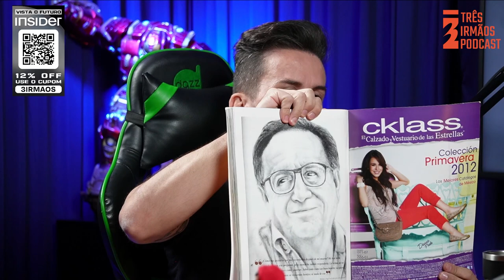FÁBIO RIBEIRO e COMO ELE CONHECEU O CHESPIRITO ( CHAVES ) PESSOALMENTE! - Fábio Ribeiro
Podcast 3 Irmãos

INSIDER

Rodrigo Tiorro e Roberto Borracha vestem Insider

Sua colaboração mantém a magia em cena, obrigado pela sua participação

PARCERIA

Opus Clip
Se você gosta dos nossos cortes e deseja fazer cortes pra ganhar uma grana extra  ou mesmo divulgar material mas não é um editor
Teste essa inteligencia artificial que é nossa parceira no Brasil
Com ela você consegue fazer cortes em questão de minutos só colando o video que deseja cortar teste gratis com nosso link acima

Faça parte do nosso grupo de whatsapp clique no link abaixo